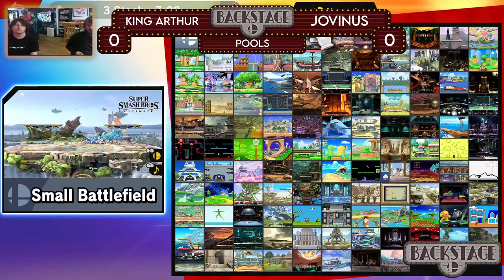Backstage #2 Pools King Arthur (Captain Falcon/Zero Suit Samus) Vs Jovinus (Lucario)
Ladies and Gentlemen, Boys and Girls, I hope you're prepared for the show of the century!

    Step right up and try your luck in a dazzling display of electronic sporting excellence, the likes of which our city has never beheld before! Think you could be the one to beat our best and take home the glory? Don't tarry, don't delay, sign up for Backstage!
    Backstage! is situated in the wonderful Good Game Cafe, just a few short minutes walk away from Cardiff Central train station. The venue boasts:

    Plenty of space
    Exceptional in-house food and drink
    An unmatchable atmosphere